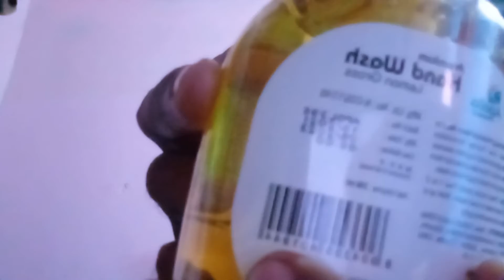Apolo Products List,सिर्फ ₹100 में अपोलो के तीन गजब के प्रोडक्ट,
Apolo products रिव्यू वीडियो, अपोलो बेस्ट प्रोडक्ट,